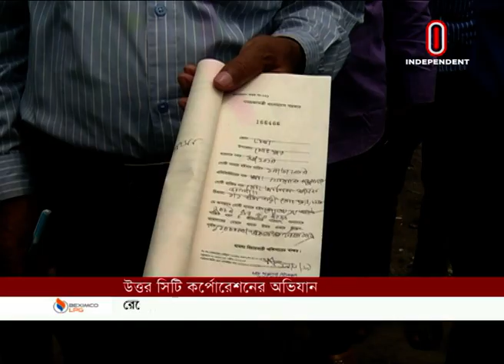News at 07 PM || সংবাদ সন্ধ্যা || June 19, 2019